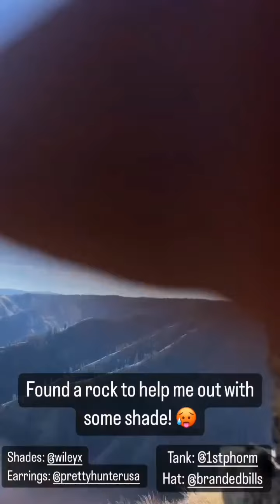Back in Hells Canyon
Back in Hells Canyon with @themostwantedlist, so I figured it would be a good time to do a giveaway for yall with our own company @barronscbd